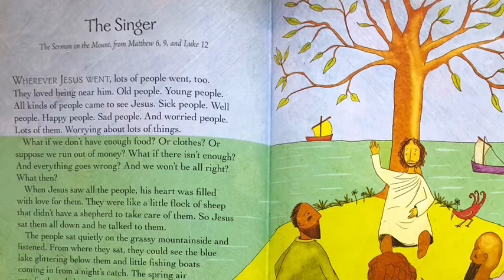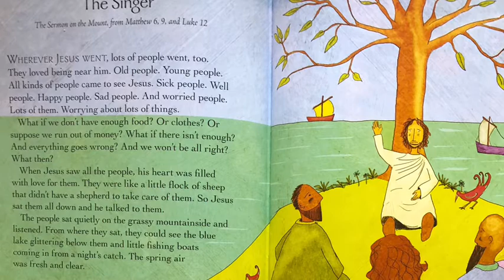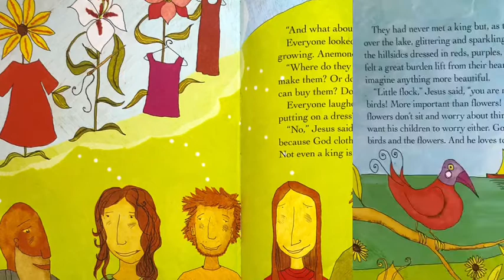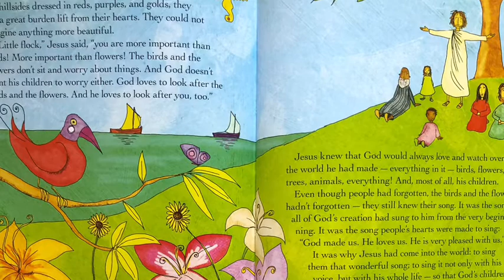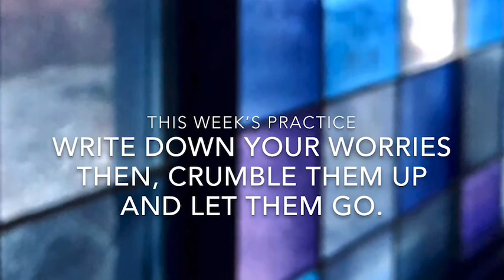Children’s sermon 8/16/2020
Pastor Nate’s sermon this week is about fear and worry.  As we think about Vocation this week (as part of our Seasons of Life series) the children’s sermon talks about the ways that following God’s call can sometimes make us worried or afraid. What does Jesus have to say about our worries?